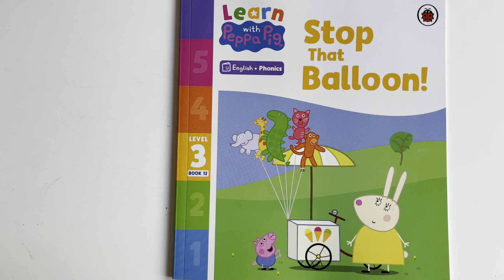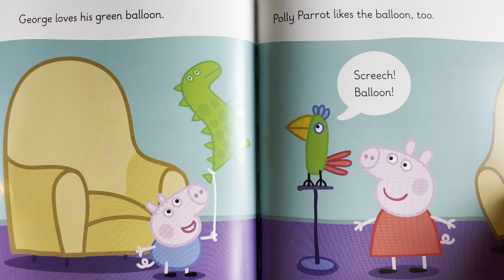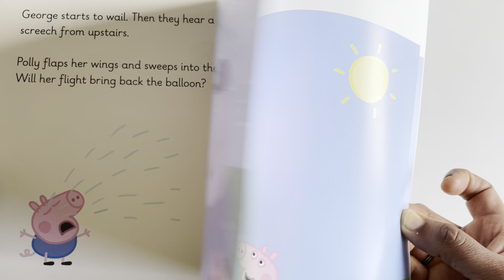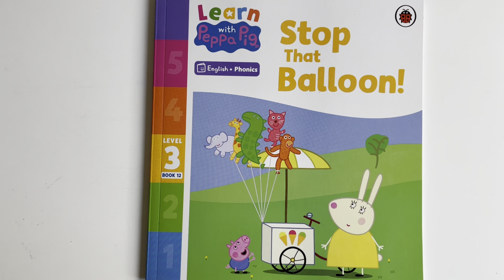Peppa Pig Helps George Get His Balloon Back | Stop that Balloon| Learn PhonicsPlaytime with Peppa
Peppa Pig Helps George Get His Balloon Back | Kids TV And Stories

George loves dinosaurs. But when Grandpa Pig buys George a dinosaur balloon, George keeps letting it go. Who can rescue the balloon when it starts to float all the way to the moon?v